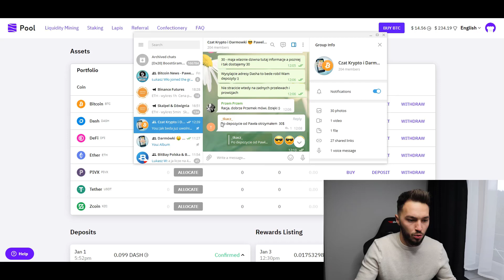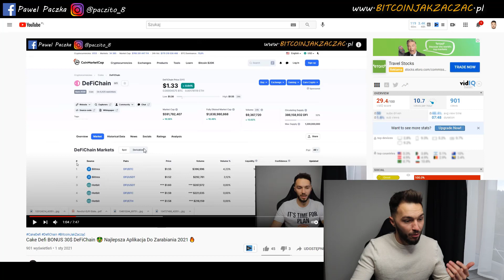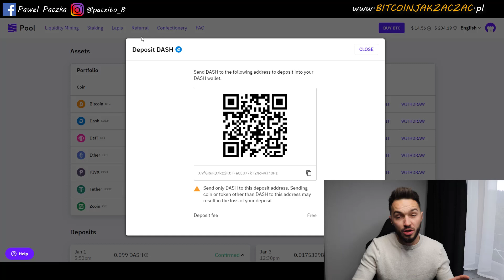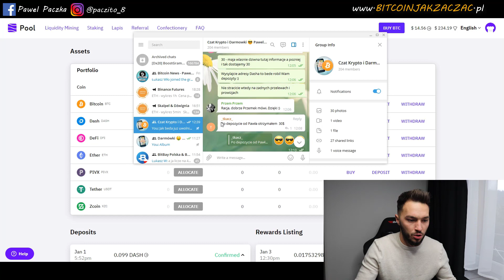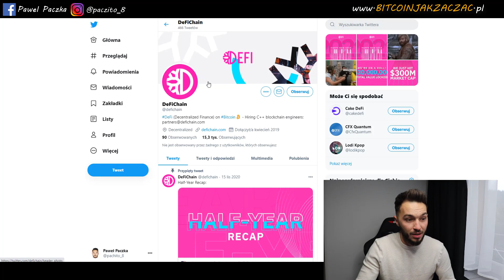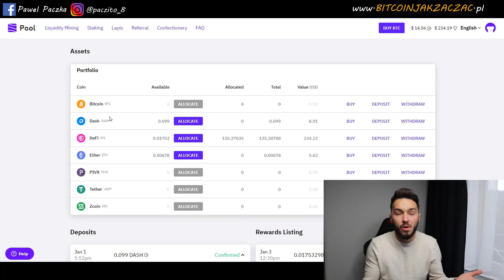Mam dla Was PREZENT 😍 Cake Defi i DeFiChain 🤑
🤑 Od teraz trzeba zdeponowac min. 50$ zeby otrzymac 20$ od CakeDefi
👉 Od dzisiaj nie wysylam juz depozytow!

🔥Zaloz konto, a ja zrobie depozyt za Ciebie, dzieki czemu otrzymasz bonus 30$. Odezwij sie do mnie na priv.

😍 GRUPY:
👉 BITCOIN NEWS -